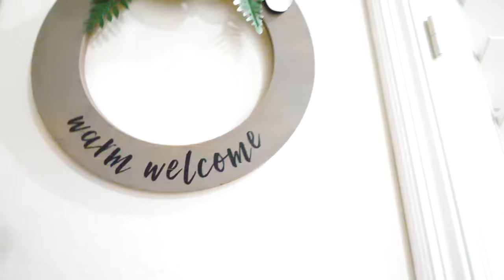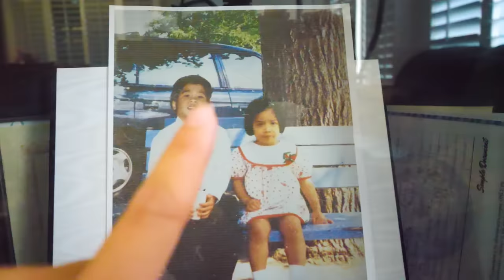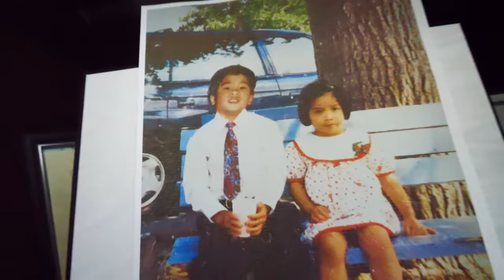Mom & Dad?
After Chad Wild Clay made "AMAZING RACE To Find My ENEMIES PARENTS!", Vy Qwaint created "I'm having Nightmares", Daniel Gizmo uploaded "I Own Las Vegas now!", ! Finally, after months of looking, Melvin and Regina find their parents house! They got secret coordinates from a video message from these two mysterious hackers, saying they are the Ginera parents. Skull and Crossbones go to the location and find old baby videos, old pictures, and clues that the Ginera parents are the ones living in the house. In the backyard, Regina spots 2 hackers from the security feed. Is it their parents?! No! It's Peter's hacker! Melvin PZ9 gets in a battle royale with the 2 of them, and kicks their buns. The sibling duo interrogates them for more information about the parents. Turns out, the Ginera parents want to bring back Project Zorgo! And the only people who can bring the leader back, are Melvin and Regina! Hopefully the Spy Ninjas can put a stop to this!